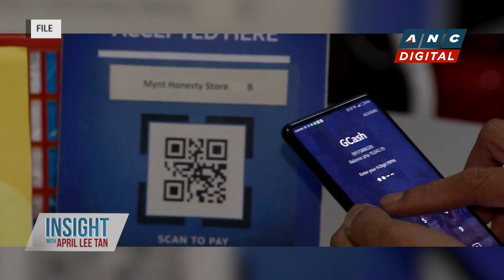Trade Up: Helping local startups grow | ANC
Insight with April Lee Tan: A discussion on the challenges local startups in the country are facing.